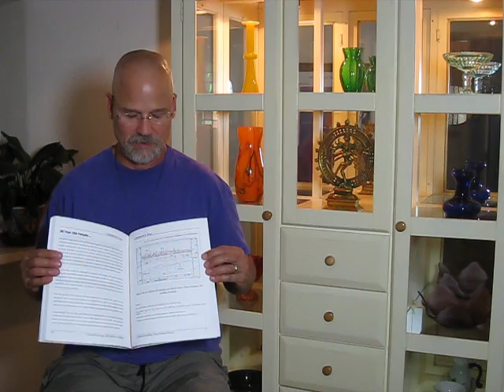Coherent Breathing - The Definitive Method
Stephen Elliott introducing Coherent Breathing - The Definitive Method - Theory & Practice.

Coherent Breathing is Elliott and Edmonson's recent expose on breathing for blood flow, autonomic nervous system balance, health & well-being.

Coherent Breathing asserts a theory of the physiology behind the Heart Rate Variability cycle.